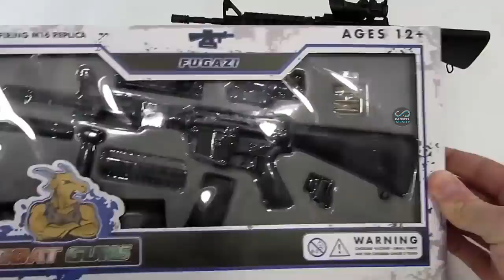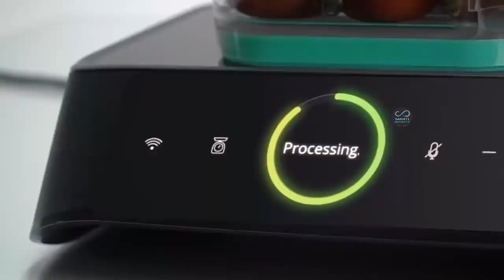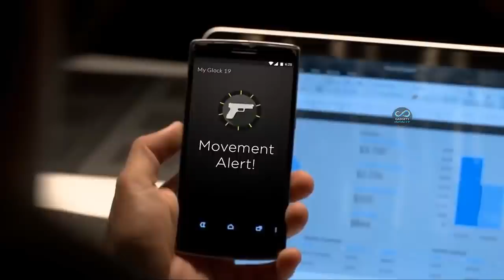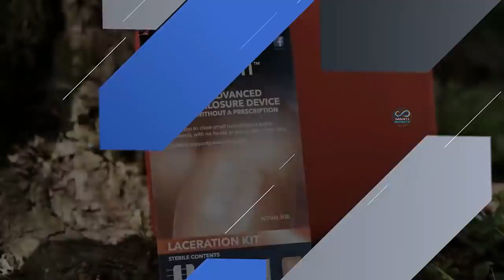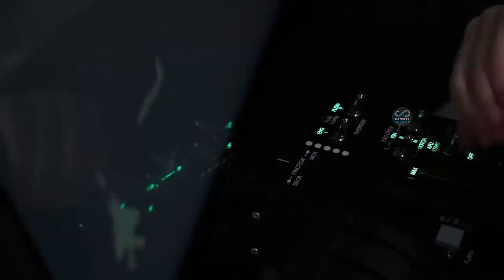21 SUPER COOL GADGETS AVAILABLE ON AMAZON Gadgets Under Rs100, Rs200, Rs500, Rs1000 Lakh 4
21 SUPER COOL GADGETS AVAILABLE ON AMAZON | Gadgets Under Rs100, Rs200, Rs500, Rs1000 Lakh